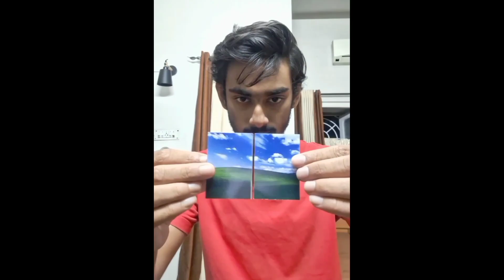How to feed a monkey?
In case of copyright issues, please contact us immediately for further credit or clip delete: This Channel DOES NOT Promote or encourage Any illegal activities, all contents provided by This Channel is meant for EDUCATIONAL PURPOSE ONLY.